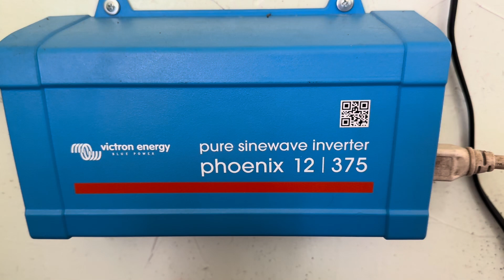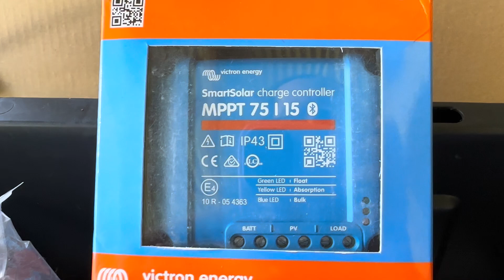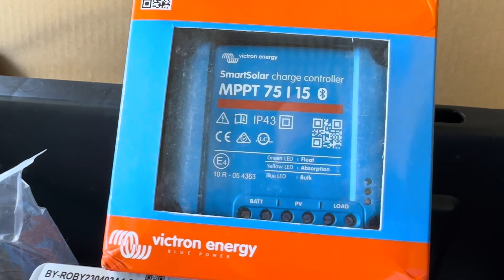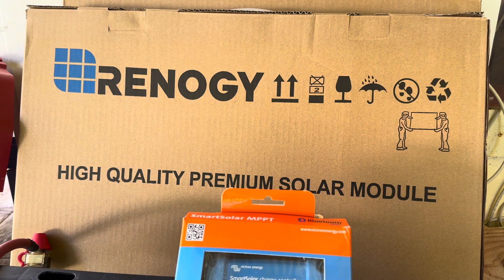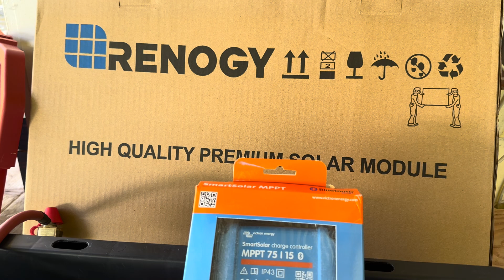Hermit life $500 and change. Done. LiFePO4 power for a lifetime!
Victron 12/375 pure sine wave inverter
Victron 75/15 solar charge controller
Renogy 50 watt solar panel
Solar panel extension cables
Battery cables